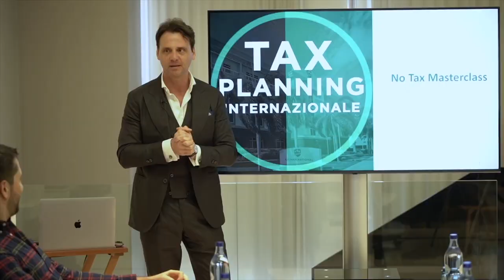NOMADE DIGITALE: Come Proteggere la Tua Libertà 🌍